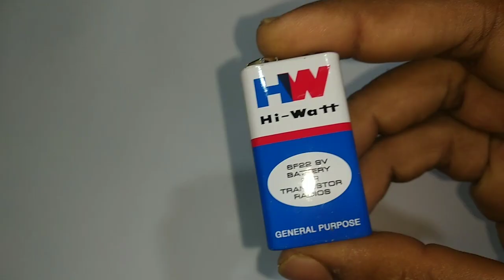How to make a robot malayalam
1. mini motor
2. connector
3. battery 9v
4. switch
5. ice stick
6. tilo top
7. refill

Channel :  nocopyrightsound

Intro music
Channel : nocopyrightsound